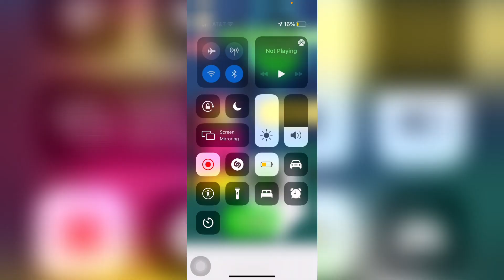Playing 2 the moon (CAN I GET RICH?)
So today I played an old favorite game I stopped playing for a while..